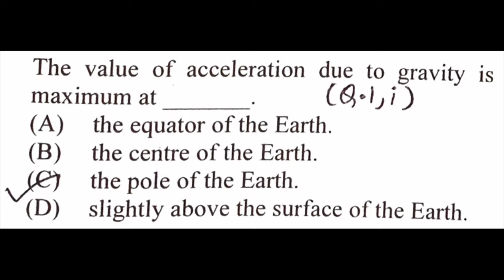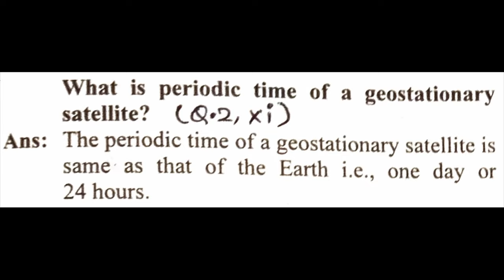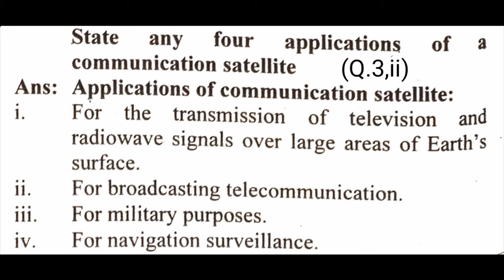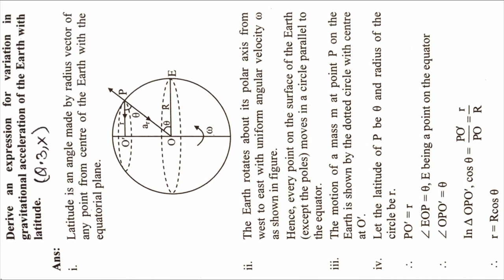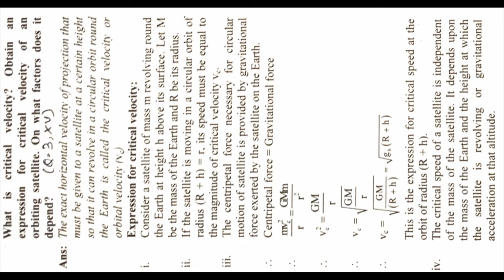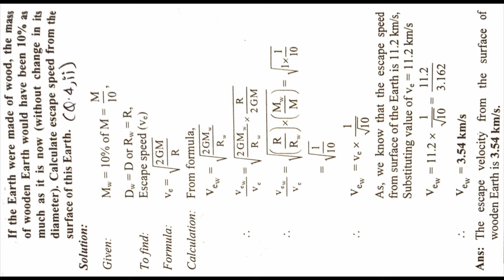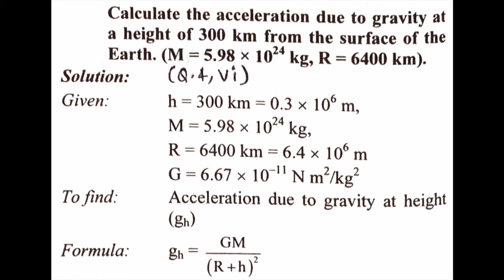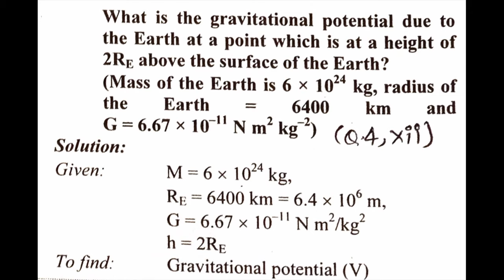Gravitation 11 Class 5.Chapter Physics Exercise (Science) Questions Answer Maharashtra Board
Exercise:
1. Choose the correct option.
i) The value of acceleration due to gravity is
maximum at
 (A) the equator of the Earth .
 (B) the centre of the Earth.
 (D) slightly above the surface of the
 Earth.
ii) The weight of a particle at the centre of the
Earth is
 (A) infinite.
 (B) zero.
 (D) greater than at the poles.
iii) The gravitational potential due to the Earth
is minimum at
 (A) the centre of the Earth.✅Ans
 (B) the surface of the Earth.
 its centre.
 (D) infinite distance.
iv) The binding energy of a satellite revolving
around planet in a circular orbit is 3×109 J.
Its kinetic energy is
 (A) 6×109
J
 (B) -3 ×109
J
 (D) 3 ×10+9J
2. Answer the following questions.
i) State Kepler’s law equal of area.
ii) State Kepler’s law of period.
iii) What are the dimensions of the universal
gravitational constant?
iv) Define binding energy of a satellite.
v) What do you mean by geostationary
satellite?
vi) State Newton’s law of gravitation.
vii) Define escape velocity of a satellite.
viii) What is the variation in acceleration due
to gravity with altitude?
ix) On which factors does the escape speed
of a body from the surface of Earth
depend?
x) As we go from one planet to another
planet, how will the mass and weight of
a body change?
xi) What is periodic time of a geostationary
satellite?
xii) State Newton’s law of gravitation and
express it in vector form.
xiii) What do you mean by gravitational
constant? State its SI units.
xiv) Why is a minimum two stage rocket
necessary for launching of a satellite?
xv) State the conditions for various possible
orbits of a satellite depending upon the
tangential speed of projection. 2. Answer the following questions in
detail.
i) Derive an expression for critical velocity
of a satellite.
ii) State any four applications of a
communication satellite.
iii) Show that acceleration due to gravity
at height h above the Earth’s surface is
g gR
R h h
2
iv) Draw a labelled diagram to show different
trajectories of a satellite depending upon
the tangential projection speed.
v) Derive an expression for binding energy
of a body at rest on the Earth’s surface.
vi) Why do astronauts in an orbiting satellite
have a feeling of weightlessness?
vii) Draw a graph showing the variation
of gravitational acceleration due to
the depth and altitude from the Earth’s
surface.
viii) At which place on the Earth’s surface
is the gravitational acceleration
maximum? Why?
ix) At which place on the Earth surface the
gravitational acceleration minimum?
Why?
x) Define the binding energy of a satellite.
Obtain an expression for binding energy
of a satellite revolving around the Earth
at certain attitude.
xi) Obtain the formula for acceleration due
to gravity at the depth ‘d’ below the
Earth’s surface.
xii) State Kepler’s three laws of planetary
motion.
xiii) State the formula for acceleration due
to gravity at depth ‘d’ and altitude ‘h’
Hence show that their ratio is equal to
R d
R h2 by assuming that the altitude
is very small as compared to the radius
of the Earth.  xiv) What is critical velocity? Obtain an
expression for critical velocity of an
orbiting satellite. On what factors does it
depend?
xv) Define escape speed. Derive an
expression for the escape speed of an
object from the surface of the each.
xvi) Describe how an artificial satellite using
two stage rocket is launched in an orbit
around the Earth.
4. Solve the following problems.
i) At what distance below the surface of
the Earth, the acceleration due to gravity
decreases by 10% of its value at the
surface, given radius of Earth is 6400
km.
 [Ans: 640 km].
ii) If the Earth were made of wood, the mass
of wooden Earth would have been 10%
as much as it is now (without change in
its diameter). Calculate escape speed
from the surface of this Earth.
 [Ans: 3.54 km/s]
iii) Calculate the kinetic energy, potential
energy, total energy and binding energy
of an artificial satellite of mass 2000 kg
orbiting at a height of 3600 km above the
surface of the Earth.
Given:- G = 6.67×10-11 Nm2
/kg2
R = 6400 km
M = 6×1024 kg
 [Ans: KE = 40.02×109
J, PE = -80.09 ×109
J,
TE = 40.02 ×109J, BE = 40.02×109
J]
iv) Two satellites A and B are revolving
around a planet. Their periods of
revolution are 1 hour and 8 hours
respectively. The radius of orbit of
satellite B is 4×104
 km. find radius of
orbit of satellite A . [Ans: 1×104 km. v) Find the gravitational force between the
Sun and the Earth.
Given Mass of the Sun = 1.99×1030 kg
Mass of the Earth = 5.98×1024 kg
The average distance between the Earth
and the Sun = 1.5×1011 m.